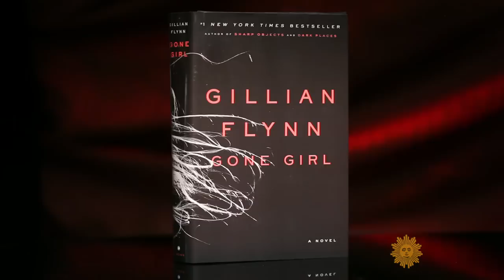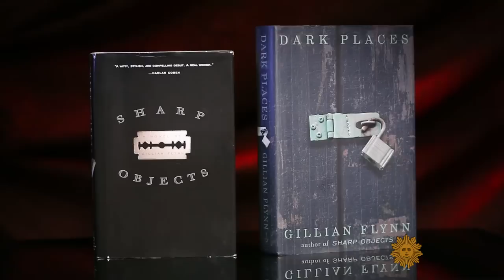The not-so-dark-and-twisted world of Gillian Flynn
The mystery author who writes about dark, even violent female characters tells correspondent Rita Braver that readers are disappointed she's "not nearly as freaky and weird as they hope I'm gonna be." Gillian Flynn is joined by actor Ben Affleck and director David Fincher to discuss the adaptation of her novel, "Gone Girl," to the screen.